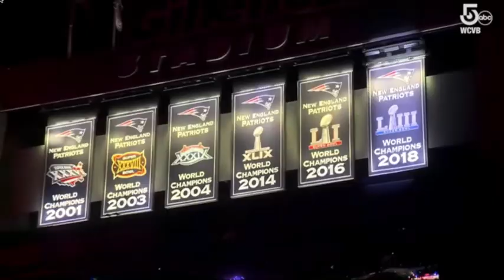Murph's Boston Sports Talk - Ep. 61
Game 6, of the Stanley Cup Playoffs, second round. Do or die. Win or go home. Boston Bruins and New Islanders, Game 6, discussed. Plus a small discussion about the Boston Celtics and player wanting to mutually part ways.

feed=aHR0cHM6Ly9mZWVkcy5yZWRjaXJjbGUuY29tLzgzM2MwYjU3LTk4YTAtNDA0ZC1iMTFhLTYwNDYzZjYyMDUxNQ%3D%3D